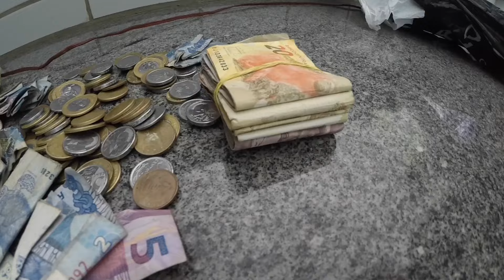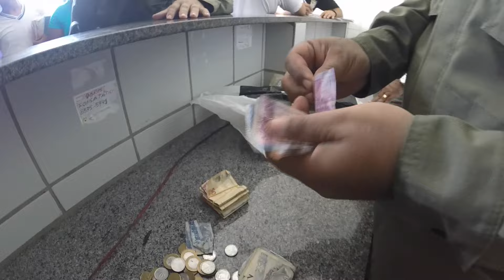APREENSÃO: menor é apreendido com arma e droga na zona Norte da capital